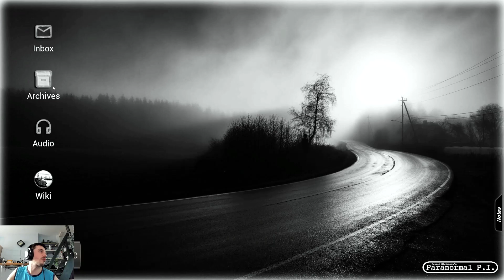CS Paranormal P.I. Revisiting Polk St. To Do Another Investigation Part 09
Today, on Conrad Stevenson's Paranormal P.I. I revisited Polk St. To Do Another Investigation (Part 09)